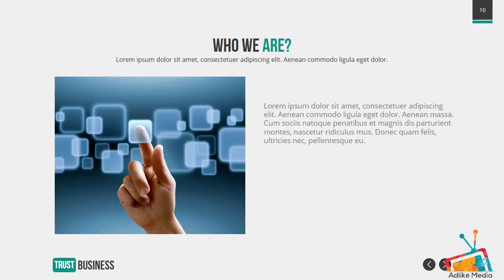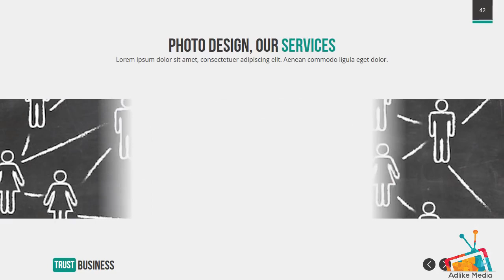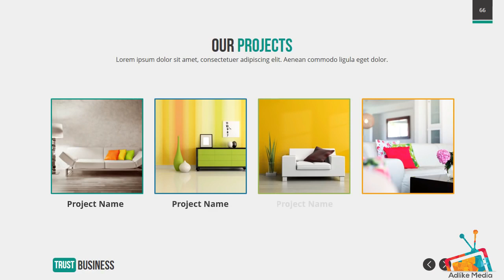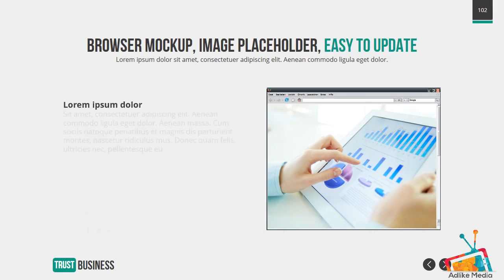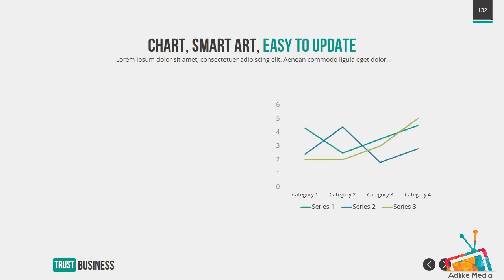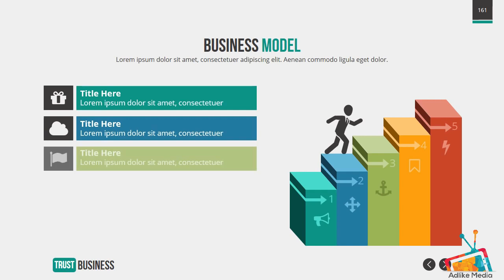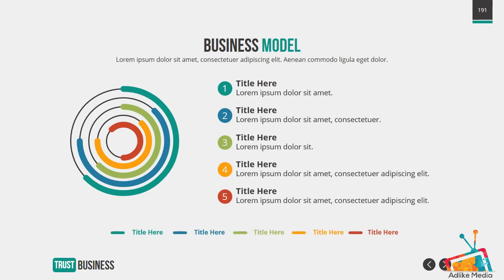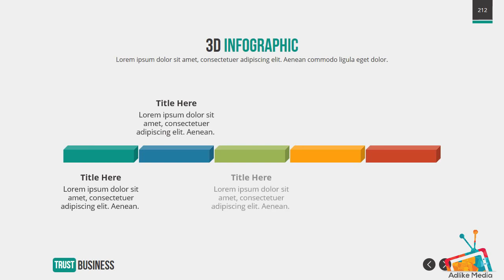Trust Business PowerPoint Presentation Template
Attract and impress your audience with this amazing, creative and modern presentation that contains the most useful business slides, take your company to the next level of excellence, save days of hard work, this presentation so easy to edit, just few clicks and you will be ready.